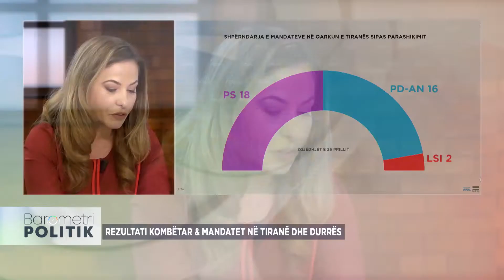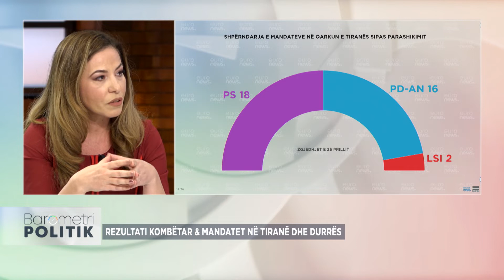Përfshirja e administratës në fushatë nxit debate mes Godoles dhe Maznikut